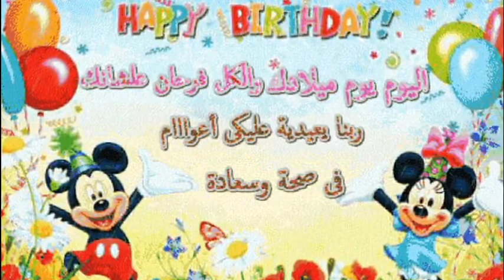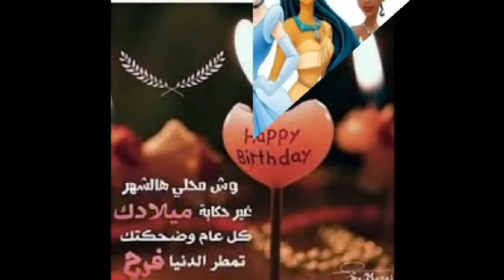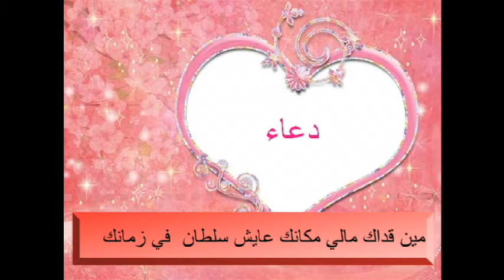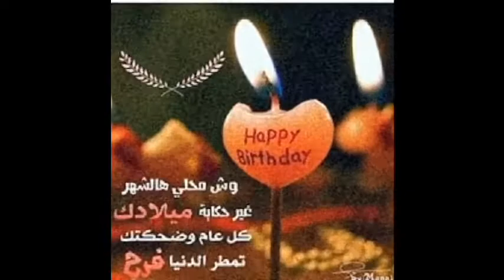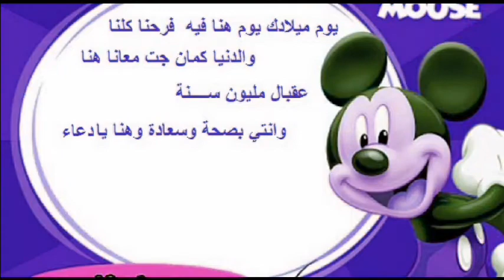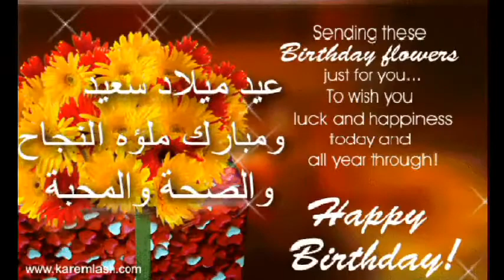Happy Birthday Doaa